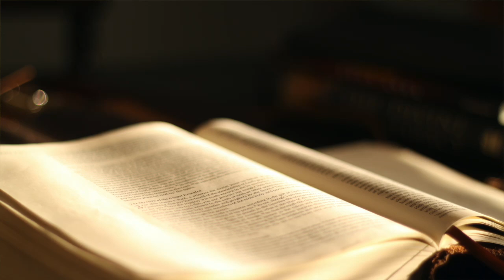The Book of Ezra KJV | Audio Bible (FULL)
Listen to the full Book of Ezra from the King James Version (KJV) Audio Bible. The Book of Ezra records the return of the Jewish exiles from Babylon and the rebuilding of the temple in Jerusalem. It highlights the faithfulness of God in restoring His people and the perseverance of the Israelites in overcoming opposition as they work to re-establish their worship and community. Ezra, a priest and scribe, plays a key role in leading spiritual reforms and renewing the covenant with God.

📖 Key Themes:

The return from exile
Rebuilding the temple
Ezra’s spiritual leadership
Restoring the covenant
Join in as we explore the powerful story of restoration, faith, and leadership found in the Book of Ezra.

Separator

May the righteous and eternal Father God bless you. Jesus loves you, and So Do I!